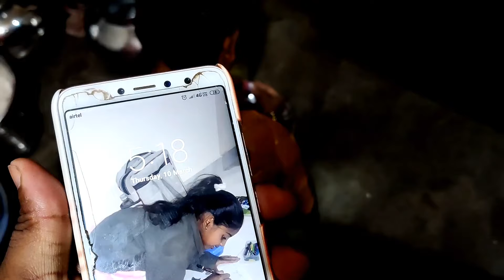my first vlog | love marriage ya arenj marriage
my first vlog | 💑मेरा शादी लव मैरिज है या अरेंज मैरिज | vasu Vaishu life

hello dosto ye mera first vlog hai mere sadi ke bad meri wife ke sath
is video pe maene family ke sath vlog kiya hai or btaya hai ki mera sadi love marriage hai ya arenj to aap sabhi is first vlog ko dekhiye or enjoy kijiye